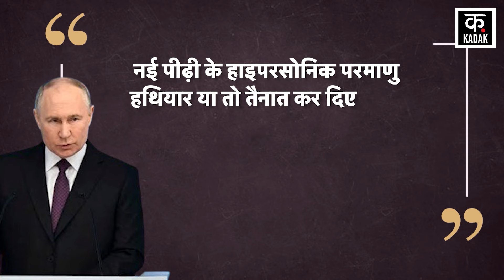Russia Ukraine war:Vladimir Putin ने दी परमाणु हमले की धमकी, पश्चिमी देश सकते में| World News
While Ukraine is becoming weaker in the Russia-Ukraine war, Russia is recapturing one after another the cities and villages liberated by Ukraine. In such a situation, to help Ukraine and garner support for it, French President Emmanuel Macron recently said that EU members will take every necessary step to prevent Russia from winning. He even said that if necessary, the army will be deployed on Ukrainian soil. However, it is a different matter that Macron's suggestion was immediately rejected by some other countries including America, Germany and Britain. Now Russian President Vladimir Putin, citing Macron's comment, has warned of a nuclear attack.

रूस - यूक्रेन युद्ध में यूक्रेन जहां कमजोर होता जा रहा है वहीं रूस एक के बाद एक यूक्रेन द्वारा छुड़ाए गए शहरों और गांवों पर दोबारा कब्जा करता जा रहा है। ऐसे में यूक्रेन की मदद करने और उसके लिए समर्थन जुटाने की खातिर फ्रांसीसी राष्ट्रपति इमैनुएल मैक्रॉन ने हाल ही में कहा कि यूरोपीय संघ के सदस्य रूस को जीत से रोकने के लिए हर जरूरी कदम उठाएंगे। उन्होंने यह तक कहा कि जरूरी हुआ तो यूक्रेन की जमीन पर सेना की तैनाती भी की जाएगी। हालांकि, यह अलग बात है कि मैक्रॉन के सुझाव को अमेरिका, जर्मनी और ब्रिटेन सहित कुछ अन्य देशों ने तुरंत ही खारिज कर दिया था। अब रूसी राष्ट्रपति व्लादिमीर पुतिन ने मैक्रॉन की उस टिप्पणी का उल्लेख करते हुए परमाणु हमले की चेतावनी दे डाली है।